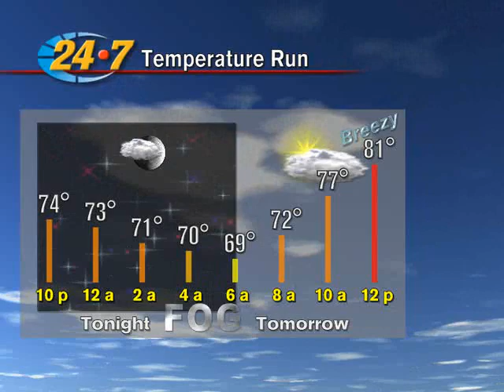Bryan Hale's Forecast for the RGV 031412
Spiffy forecast for deep south Texas to wrap up Texas week on the island and the activities at the RGV Livestock Show in Mercedes.